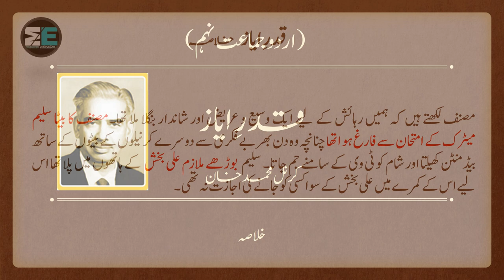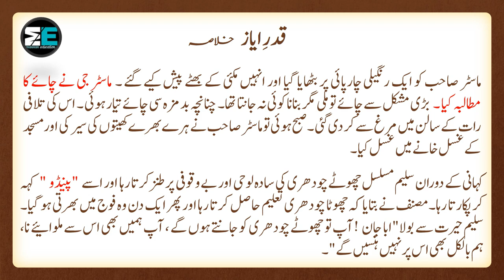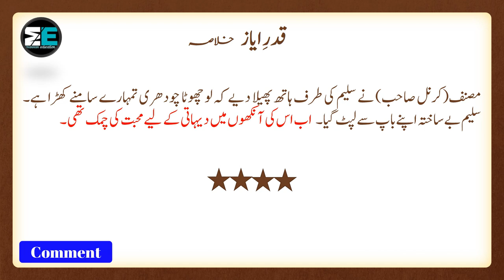Urdu 9th Lesson No 11 Qadr e Ayaz (قدرِ ایاز ) Khulasa |Manan Education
Urdu Class 9th Links
حصہ نثرخلاصہ جات
حصہ نثر مختصر سوالات کے جوابات
حصہ نظم مختصر سوالات کے جوابات
حصہ نظم تشریح
حصہ غزل تشریح
حصہ نظم خلاصہ و مرکزی خیال
حصہ غزل مختصر سوالات کے جوابات